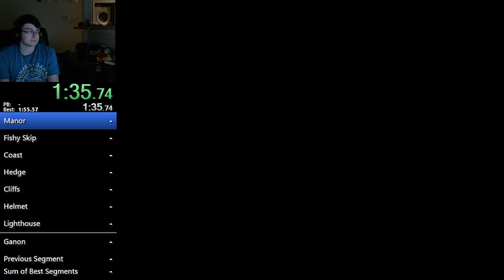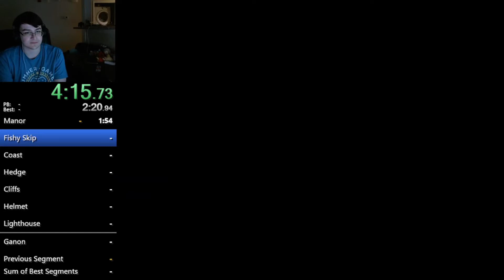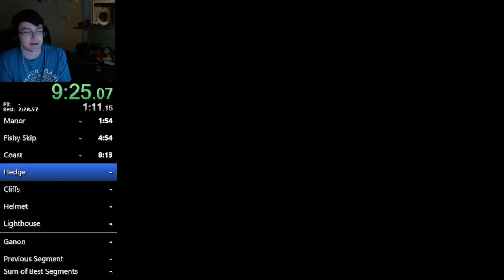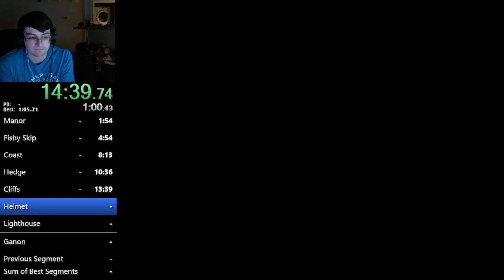Scooby-Doo! Night of 100 Frights Any% No CE Speedrun in 21:39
lol